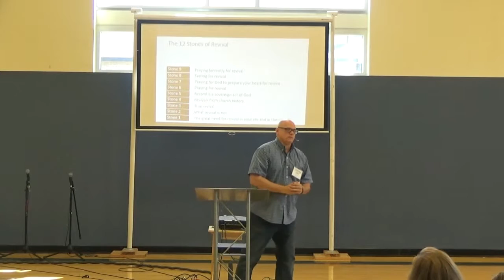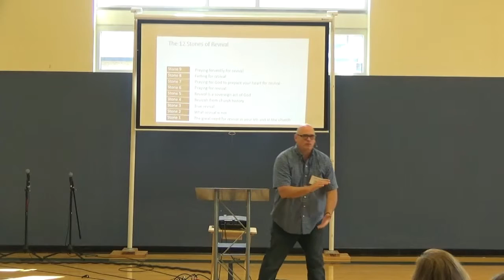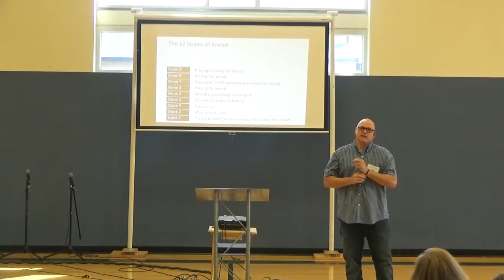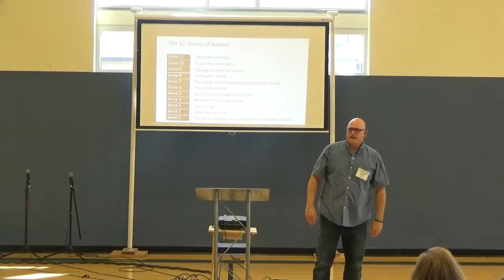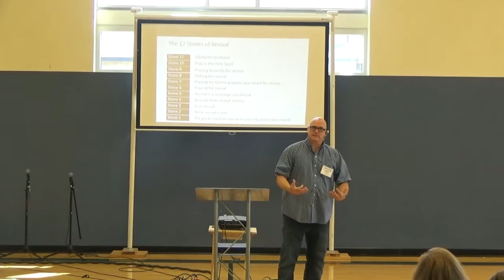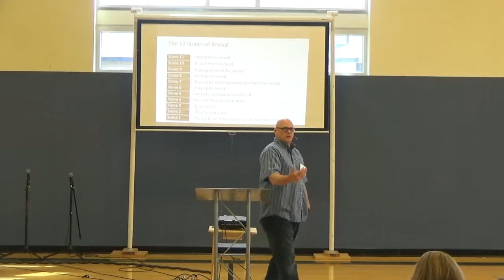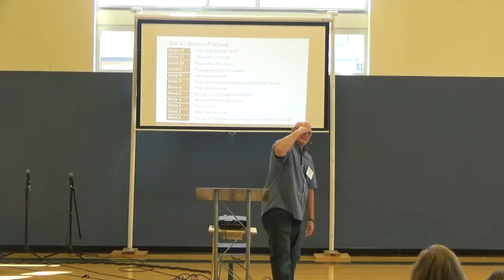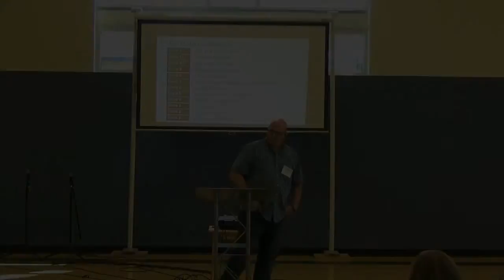From The CCBC Pulpit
7/29/2018. "The 12 Stones of Revival" Joshua 4:19-24. Teaching Pastor John Bowling.
We are Cibolo Creek Bible Church. We meet Sunday mornings at 10:30AM at the Schertz YMCA for worship and throughout the week in homes for study, prayer, and fellowship. Find out more at ccbc-online.com.